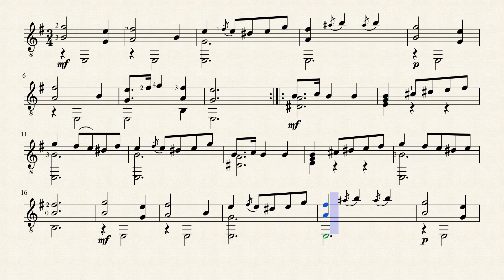Pastorale-Matteo Carcassi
ABRSM Grade 4